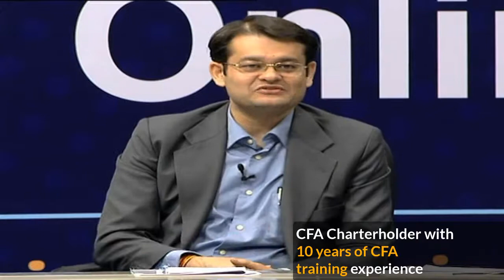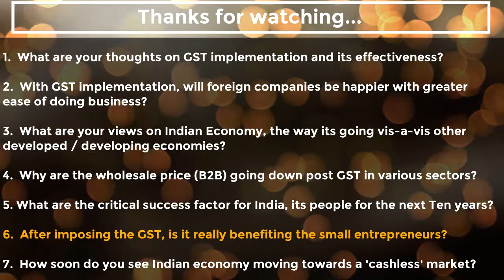What should be India's Vision 2030?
Happy to share that our Lead trainer Ankur Kulshrestha, CFA was invited for a panel discussion on India: The Long Term Growth Story in context of GST, & Demonetization. This video is part of a series of 7 bites capturing important excerpts from the discussion.